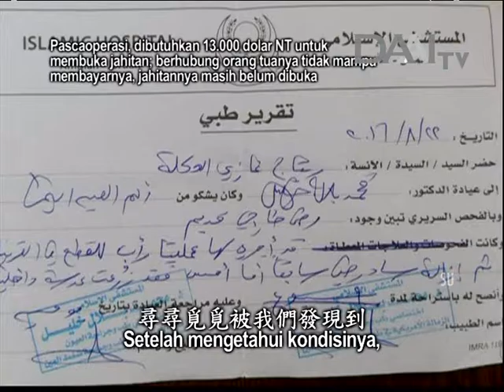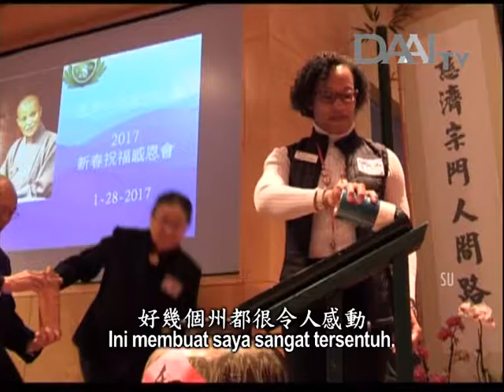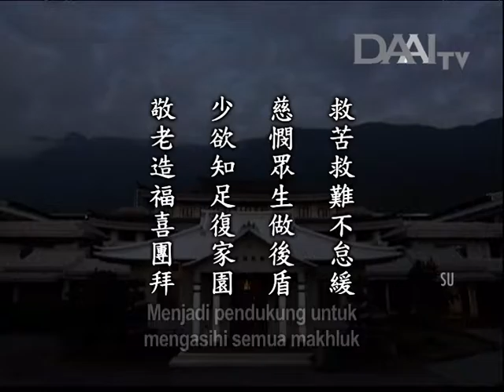Lentera Kehidupan 20170205 救拔苦難運悲智 Menolong Orang yang Menderita dengan Welas Asih dan Kebijaksanaan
救拔苦難運悲智
Menolong Orang yang Menderita dengan Welas Asih dan Kebijaksanaan

Sinopsis:
Tim baksos dan pembagian bantuan Tzu Chi yang pergi ke Yordania beberapa waktu yang lalu telah membawa manfaat bagi banyak orang. Setelah melakukan baksos selama beberapa hari, mereka menyeleksi sebagian pasien yang butuh penanganan darurat. Insan Tzu Chi tidak menyia-nyiakan waktu untuk menolong orang yang menderita. Penderitaan para pengungsi sungguh tak terkira. Agar para relawan di Yordania dapat terus menolong orang yang menderita, dibutuhkan dukungan dari banyak orang.

Akhir tahun lalu, Topan Nock-ten menerjang Filipina pada Hari Natal dan membawa kerusakan bagi Provinsi Catanduanes. Setelah akses transportasi pulih, insan Tzu Chi di Manila segera pergi ke sana dengan membawa uang tunai agar penderitaan para korban topan dapat dilenyapkan sekaligus. Meski sedang dilanda bencana dan ada yang menawarkan bantuan, tetapi warga setempat sangat berpuas diri dan tidak mengajukan banyak permintaan. Mereka tidak meminta apa pun, kecuali beberapa lembar seng untuk memperbaiki rumah mereka. Ini membuat insan Tzu Chi sangat tersentuh. Karena itu, insan Tzu Chi juga membeli makanan dan barang kebutuhan sehari-hari bagi warga. Mereka juga berkata bahwa setelah Tahun Baru Imlek, mereka akan kembali berkunjung ke sana untuk membagikan beras dan barang bantuan lainnya.

Di berbagai negara bagian di Amerika Serikat, insan Tzu Chi mengundang warga dari berbagai suku untuk bersama-sama merayakan Tahun Baru Imlek dan mendoakan satu sama lain. Di Taiwan, para relawan daur ulang juga mengadakan acara dalam rangka Tahun Baru Imlek. Mereka memanfaatkan barang daur ulang untuk merangkai bunga. Selain itu, juga ada relawan yang berbagi kisah yang penuh kehangatan. Para relawan daur ulang bersyukur dan memuji satu sama lain.

Inti sari Lentera Kehidupan_tayang 05 Februari 2017:

救苦救難不怠緩
Insan Tzu Chi tidak menyia-nyiakan waktu untuk menolong orang yang menderita

慈憫眾生做後盾
Menjadi pendukung untuk mengasihi semua makhluk

少欲知足復家園
Berpuas diri dan tidak meminta banyak untuk memulihkan rumah pascatopan

敬老造福喜團拜
Menghormati lansia, menciptakan berkah, dan bersukacita merayakan Tahun Baru Imlek